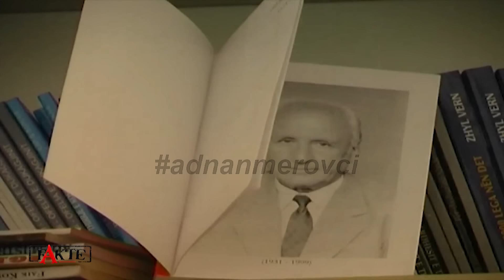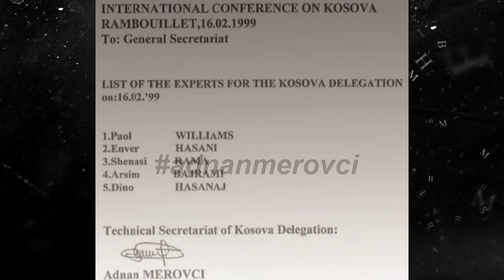FAKTE: Prof. Dr. Enver HASANI, Pjesa 2